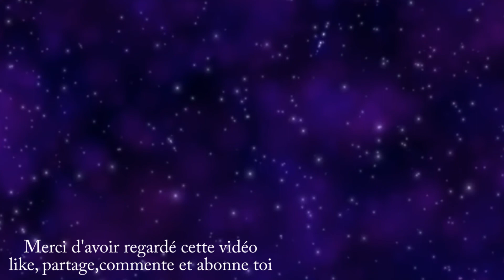TRANSFORMERS LEGACY Laser Optimus Prime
Dans la gamme Legacy, Hsbro Takara propose cette version revisitée d'un Transformers G2: le LEADER CLASS Laser Optimus Prime